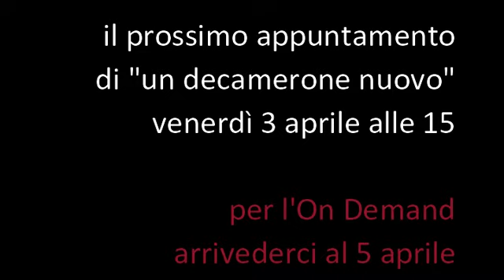Decamerone Nuovo 4